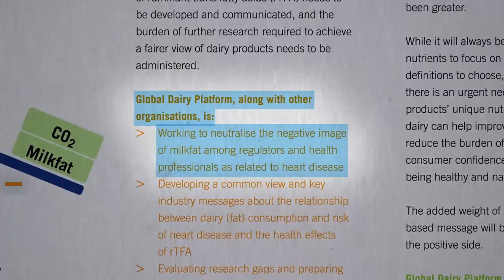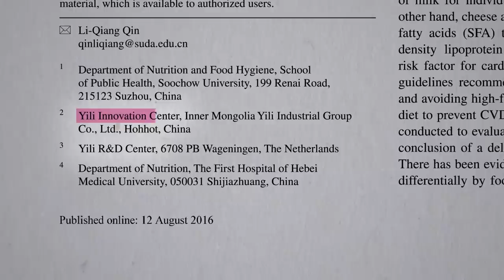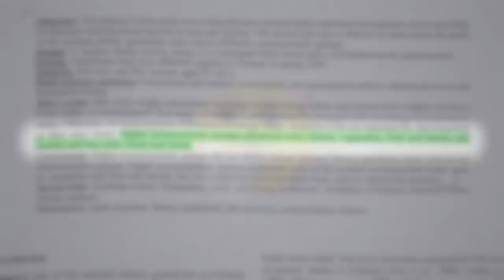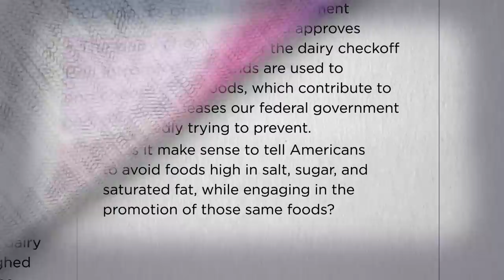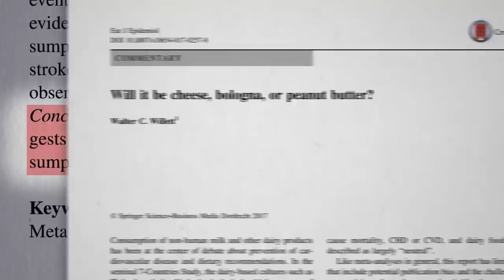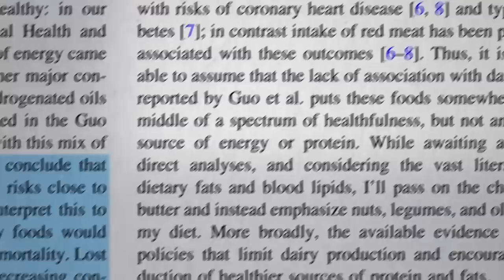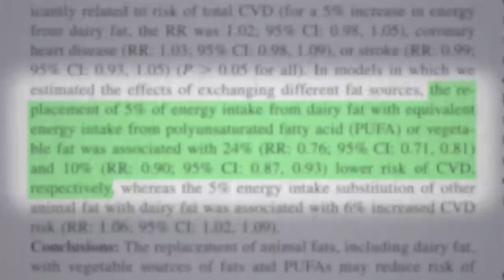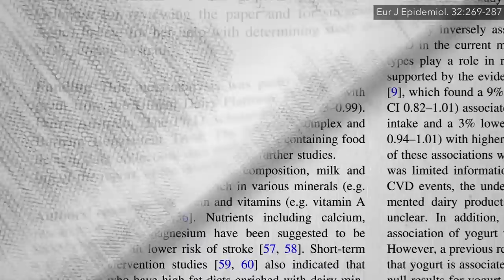Friday Favorites: Is Cheese Harmful or Healthy? Compared to What?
What about the studies that show cheese has neutral or positive health effects?

Everything we eat has an opportunity cost. Every time we put something in our mouths, it’s a lost opportunity to put something even healthier in our mouth.

Just because study is industry-funded doesn’t necessarily mean it’s bad science, though. Check out How the Dairy Industry Designs Misleading Studies

If we don’t eat dairy, though, what about osteoporosis? Check out: Is Milk Good for Our Bones?

You may also be interested in this video on The Effects of Hormones in Dairy Milk on Cancer

Have a question about this video? and someone on the NutritionFacts.org team will try to answer it.

Want to get a list of links to all the scientific sources used in this video? You’ll also find a transcript and acknowledgements for the video, my blog and speaking tour schedule, and an easy way to search (by translated language even) through our videos spanning more than 2,000 health topics.